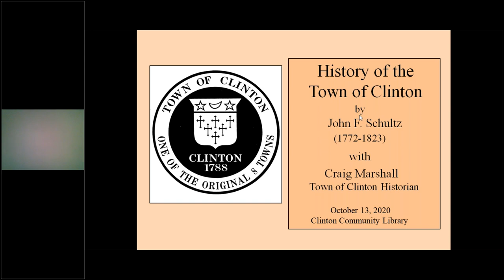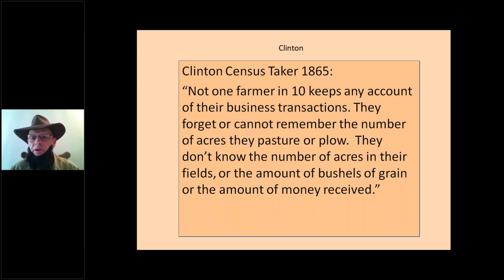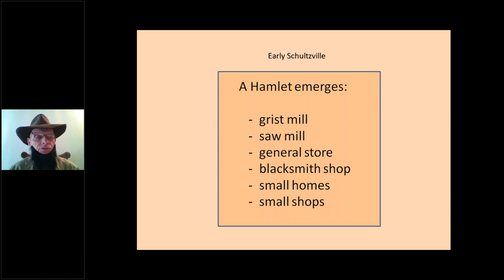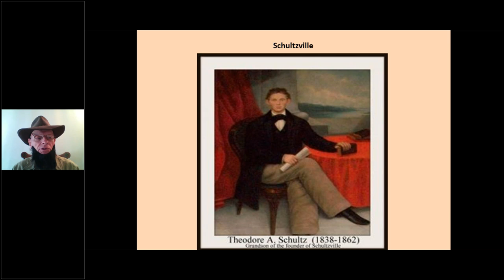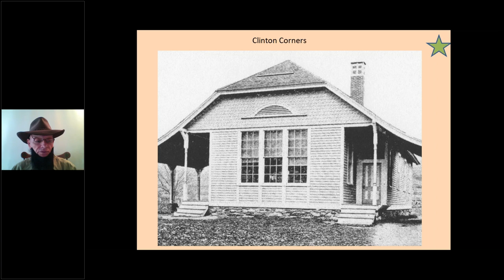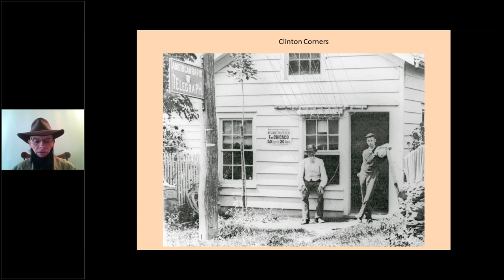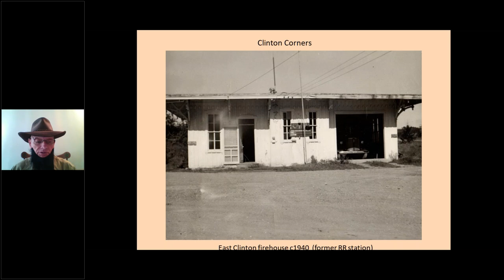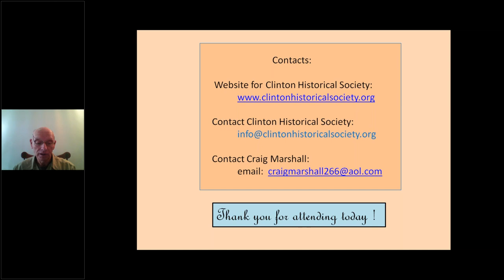History of the Town of Clinton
Town of Clinton Historian Craig Marshall presents the “History of the Town of Clinton” from the time of the early land grants through the present. Projected images accompany the talk, including early maps, significant historical sites, notable people, and important events. Topics such as early roads and settlers, schooling, government, agriculture, and businesses are reviewed.